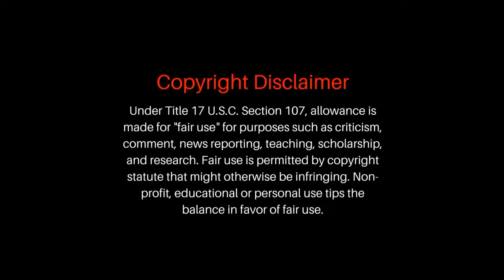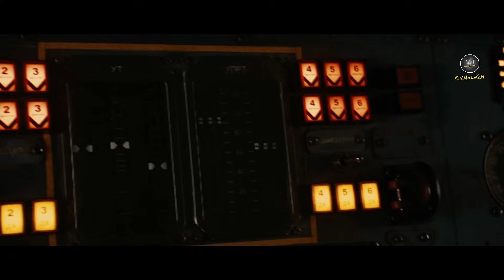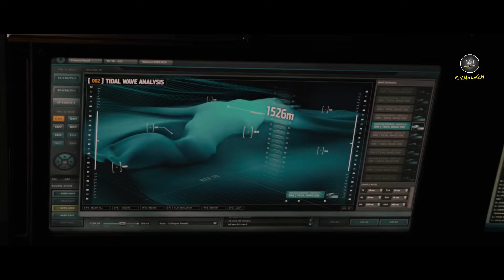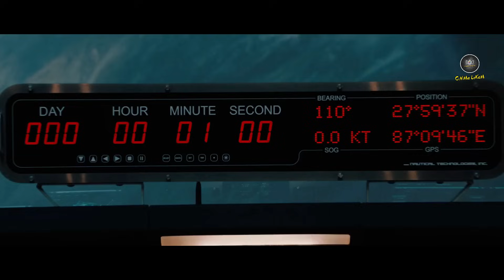World End 2012 Malayalam Movie Explain | Part -2 | Cinima Lokam...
2012 is a 2009 American science fiction apocalyptic disaster film directed by Roland Emmerich.

2012ൽ സംഭവിക്കുന്ന വിനാശകരമായ ഭൂകമ്പവും സുനാമികളും ലോകാവസാനത്തിലേക്ക് നയിക്കുന്നു. വിവിധ രാജ്യങ്ങൾ ചേർന്ന് രക്ഷപ്പെടാനായി അതീവ രഹസ്യമായി വലിയ കപ്പലുകൾ നിർമിക്കുന്നതറിയുന്ന നായകനും കുടുംബവും നടത്തുന്ന അതിജീവനത്തിന്റെ കഥയാണ് 2012

അന്യഗ്രഹ ജീവികളിലൂടെയും ആഗോളതാപനത്തിലൂടെയും ലോകവസാനത്തിന്റെ കഥകൾ പറഞ്ഞ റോളണ്ട് ഇത്തവണ മായൻ ഐതിഹ്യങ്ങളെ കൂട്ടുപിടിച്ചാണ് ലോകത്തിന്റെ അന്ത്യം നടത്തുന്നത്. പുരാതന മായലൻ കലണ്ടറിലെ അവസാന വർഷമാണ് 2012. കൃത്യമായി പറഞ്ഞാൽ 2012, ഡിസംബർ 21 എന്ന തീയതി മായൻ കലണ്ടറിൽ രേഖപ്പെടുത്തിയിരിക്കുന്നത് 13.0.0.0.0 എന്നാണ്. തൊട്ടടുത്ത ദിവസമായ 22 രേഖപ്പെടുത്തിയത് 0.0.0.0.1 എന്നും. ഇത് ചൂണ്ടിക്കാട്ടി ചില പ്രവാചകർ പറയുന്നത് ഇപ്പോഴുള്ള മാനവിക സംസ്‌ക്കാരങ്ങളെല്ലാം 21ന് നശിക്കുമെന്നും 22 തൊട്ട് പുതിയൊരു യുഗം തുടങ്ങുമെന്നുമാണ്. ഇതിനെ പിൻപിറ്റിയാണ് സംവിധായകൻ 2012 എന്ന ബ്രഹ്മാണ്ഡ ചിത്രം ഒരുക്കിയിരിക്കുന്നത്.